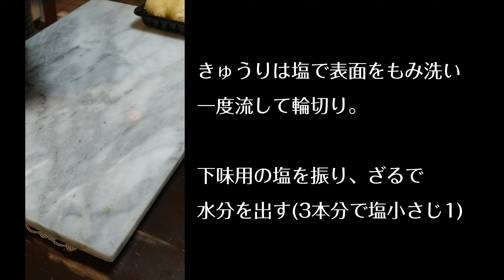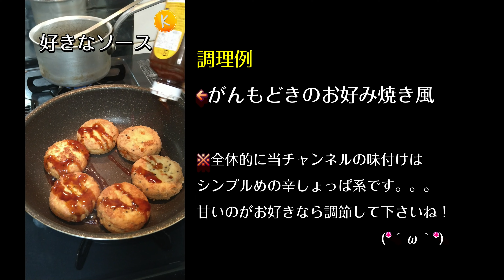【漬け物】しょうがの甘酢漬けときゅうりのピリ辛漬けの作り方(少量)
紅しょうが紅なし(しょうがの甘酢漬け)は調味液に食紅を加えると紅しょうがになります
添え物だけでなく炒め物やスープ、刻んで餃子の具など幅広く

きゅうりのピリ辛漬け(キューちゃんリスペクト)は火入れ後そのまま煮汁ごと冷ます方法がありますが、火が入りすぎて食感が悪くなってしまうことがあるという話を聞いてすぐ茹で上げることにしました

茹で上げのきゅうりを冷ます時間は完全に冷ます以外に少し乾燥もさせたいのでそれぞれ最低2時間ほど余裕を持ってください
いろんなお料理のつけ合わせ、お弁当に(*´ω｀*)✨

きゅうり3本
根生姜1㍶分

shortsであげるつもりの動画が長かったので再投稿分です
≪昭和のお料理番組風の動画、たまに本気料理≫
もともとがイタリアンレストランのオーナーシェフなので洋食多めですが、いろんなごはんを作りたいと思っています(๑´ㅂ`๑)ŧ‹”ŧ‹”

≪今後の投稿予定≫
【ごはんできたよ】シリーズ
イタリア料理系。ちょっと手間をかけ、だけど家庭用に
まるっと手を抜いたお料理集

【ショート】シリーズ
ジャンル問わず、日常で明日から使えるお気楽自炊お料理集
ただの飯テロ。ショート動画で投稿します
(収まり切れないやつだけ単発動画になります)

動画内エンディングの協賛テロップに
広告を入れてくださる団体様、個人様を募集しています！
宣伝で団体名、個人名をのせるだけでなく
なんその協賛ｗと思われるような面白いフレーズでも構いません

視聴者さんと一緒に作る楽しいチャンネルにしたいと思っています！
よろしくお願いします(∩ˊ꒳​ˋ∩)･*

【エブリ過多ゆるく作るレシピ集】